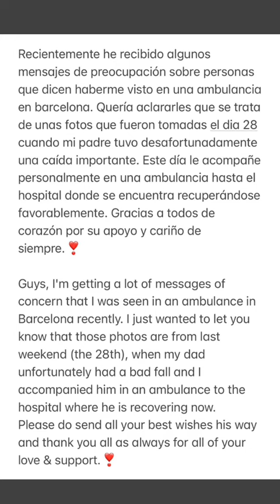11 years of relationship | Credits : the afternoon tea